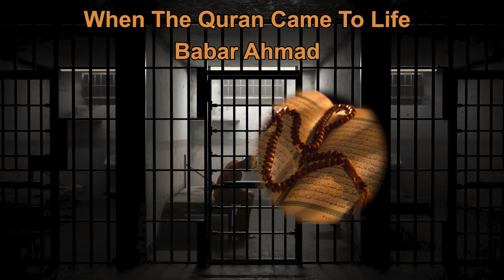Ep 25: The Dream Of The Two Gangmembers - When The Quran Came To Life Series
I saw many dreams of the future in prison... There were two gangmembers from Birmingham... Then we saw the Prophet Muhammad (ss) enter in ihram...

Dreams are a way that Allah communicates to the one in distress to reassure you that you are not alone...

My name is Babar Ahmad. I spent 11 years in prison from 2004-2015 in two countries, the UK and the US.

Ten of those years were without trial so I did not know when, or if, I may ever be released.

Six of those years were in isolation, including two years in complete solitary confinement.

During my years in prison, Allah inspired me with hope through the Quran. Sometimes He would show me verses of the Quran in my dreams. Sometimes it would be via something another prisoner told me.

Every night before I went to sleep I would close my eyes and open the Quran at random and put my finger on a page. Wherever my finger would land I would understand to be the message Allah wanted to give me at that particular moment.

Scholars said that if you want to talk to Allah, make salah (pray) and if you want Allah to talk to you, recite the Quran.

Join me this Ramadan for a series of short stories of hope inspired by the Quran in prison.